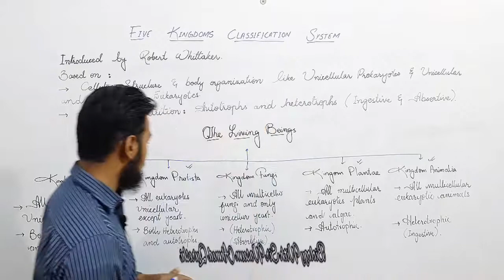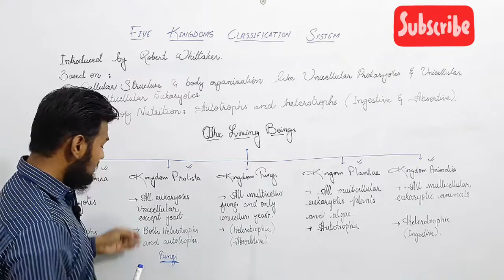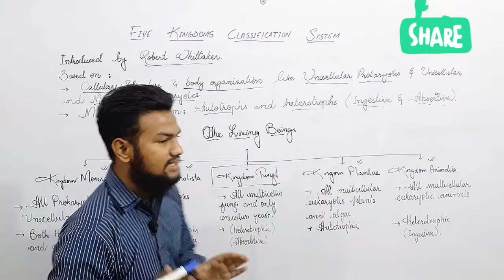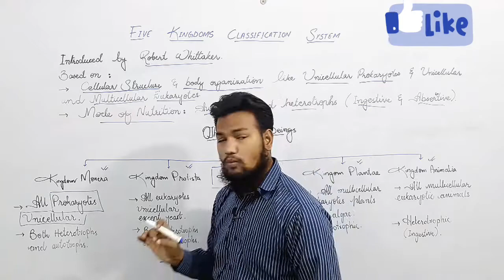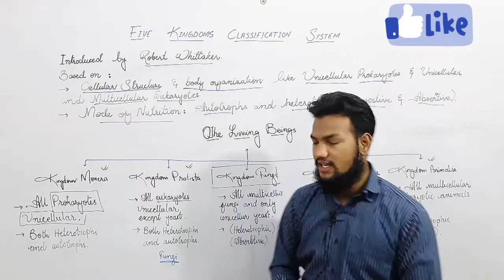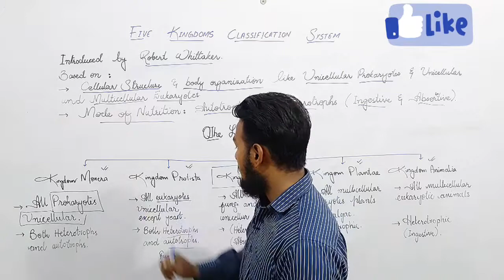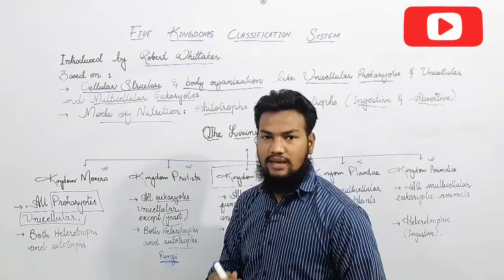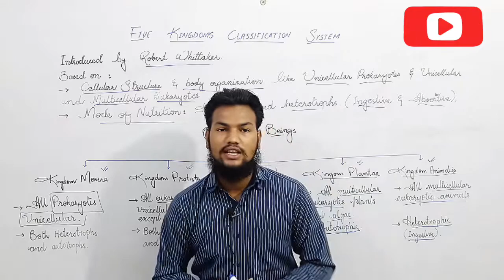Five kingdoms Classification System | IX Biology | Urdu | Sir Waseem Ahmed Qureshi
In this video we discuss about five Kingdoms Classification.
Once upon a time, all living things were lumped together into two kingdoms, namely plants and animals (at least, that's how I learned it). Animals included every living thing that moved, ate, and grew to a certain size and stopped growing. Plants included every living thing that did not move or eat and that continued to grow throughout life. It became very difficult to group some living things into one or the other, so early in the past century the two kingdoms were expanded into five kingdoms: Protista (the single-celled eukaryotes); Fungi (fungus and related organisms); Plantae (the plants); Animalia (the animals); Monera (the prokaryotes). Many biologists now recognize six distinct kingdoms, dividing Monera into the Eubacteria and Archeobacteria.

All I can say is that the sytem holds true for this week, at least. It might even hold up for a century or two. Accepted systems of classification have changed at a far faster pace than the species have taken to evolve, that's for certain.

Kingdoms are divided into categories called phyla, each phylum is divided into classes, each class into orders, each order into families, each family into genera, and each genus into species. A species represents one type of organism, such as dog, tiger shark, Ameoba proteus (the common amoeba), Homo sapiens (us), or Acer palmatum (Japanese maple). Note that species names should be underlined or written in italics.

Classifying larger organisms into kingdoms is usually easy, but in a microenvironment it can be tricky. If you have had a little biology, a good exercise is to describe individual living things, and to try to classify them as to kingdom.

Monera (includes Eubacteria and Archeobacteria)
Individuals are single-celled, may or may not move, have a cell wall, have no chloroplasts or other organelles, and have no nucleus. Monera are usually very tiny, although one type, namely the blue-green bacteria, look like algae. They are filamentous and quite long, green, but have no visible structure inside the cells. No visible feeding mechanism. They absorb nutrients through the cell wall or produce their own by photosynthesis.
Protista
Protists are single-celled and usually move by cilia, flagella, or by amoeboid mechanisms. There is usually no cell wall, although some forms may have a cell wall. They have organelles including a nucleus and may have chloroplasts, so some will be green and others won't be. They are small, although many are big enough to be recognized in a dissecting microscope or even with a magnifying glass. Nutrients are acquired by photosynthesis, ingestion of other organisms, or both.
Fungi
Fungi are multicellular,with a cell wall, organelles including a nucleus, but no chloroplasts. They have no mechanisms for locomotion. Fungi range in size from microscopic to very large ( such as mushrooms). Nutrients are acquired by absorption. For the most part, fungi acquire nutrients from decaying material.
Plantae
Plants are multicellular and most don't move, although gametes of some plants move using cilia or flagella. Organelles including nucleus, chloroplasts are present, and cell walls are present. Nutrients are acquired by photosynthesis (they all require sunlight).
Animalia
Animals are multicellular, and move with the aid of cilia, flagella, or muscular organs based on contractile proteins. They have organelles including a nucleus, but no chloroplasts or cell walls. Animals acquire nutrients by ingestion.